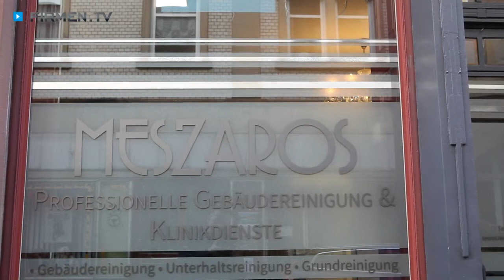MESZAROS – Ihr Gebäudereiniger und Klinikdienst in Heidelberg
Zu MESZAROS in Heidelberg, Ihrem Gebäudereiniger und Klinikdienst, finden Sie ein ausführliches Porträt